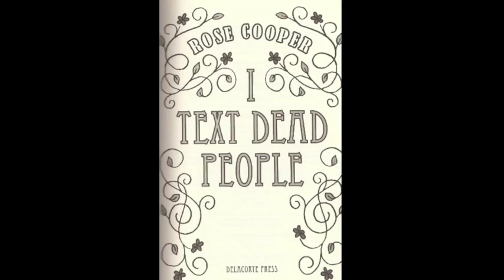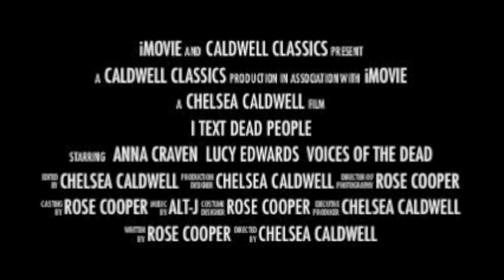I Text Dead People book trailer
Works Cited:
Cooper, Rose. "I Text Dead People." New York: Delacorte Press, 2015. Print.